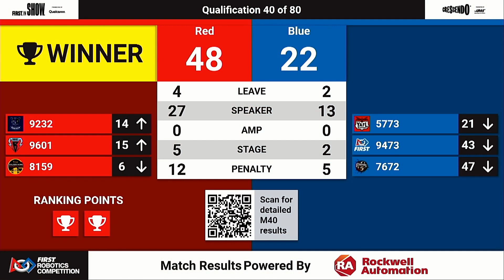Qualification 40 - 2024 Marmara Regional